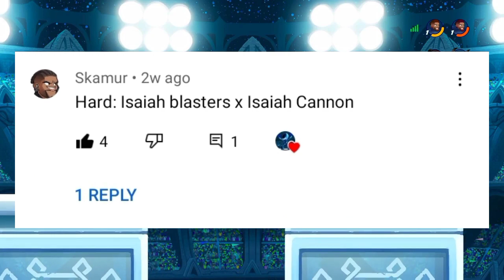Platform Team Combo Requests #2